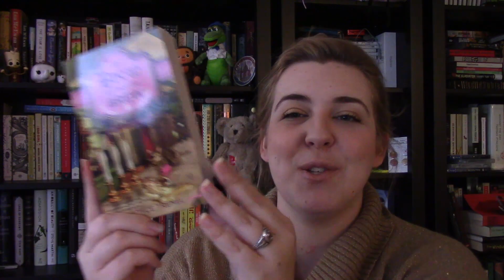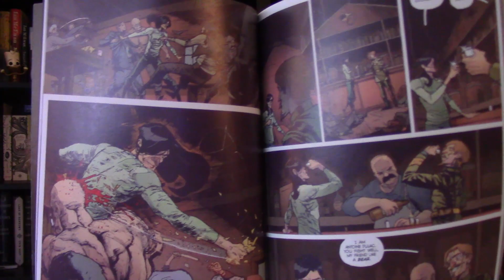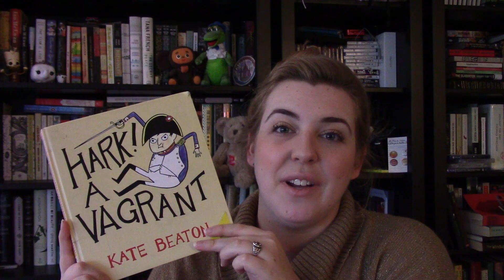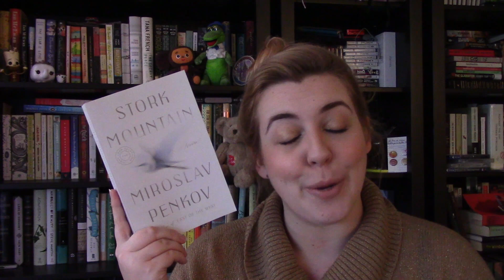December 2015 Wrap Up and January 2016 TBR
I get extra sassy when overly caffeinated.